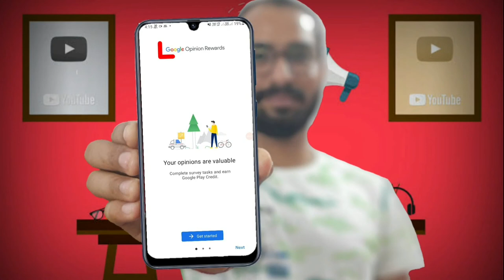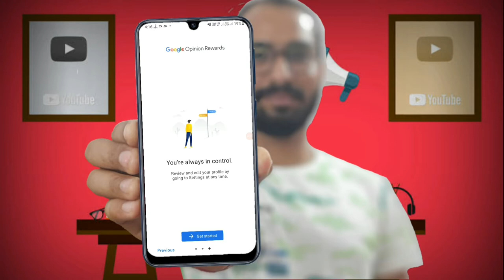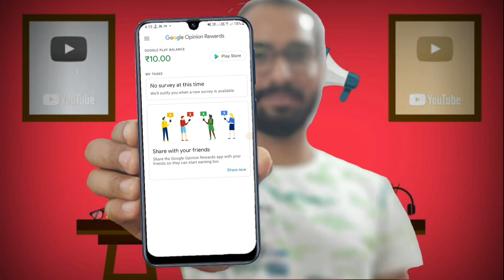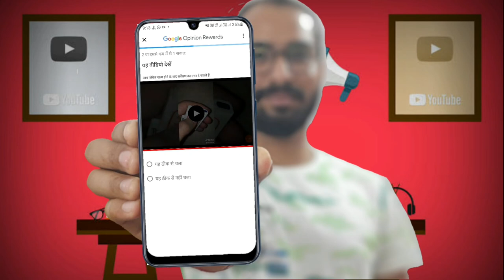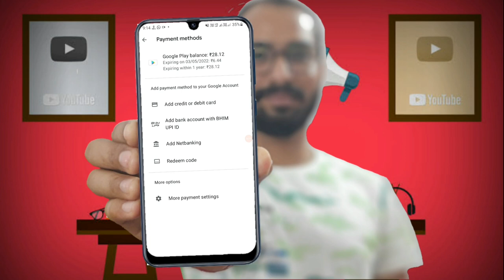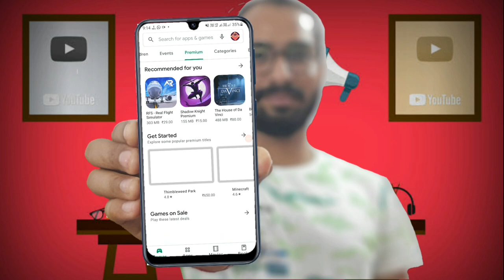Google opinion rewards June 2021 How to get survey faster Get Apps Free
hi friends

is video me mene btaya hai ki kis tarah se google opinion reward pe apni opinion dekar aap easily google play money earn kr skte ho or us se koi bhi premium app purchase kr skte ho.

video ko end tak jrur dekhna puri process btayi hai mene.